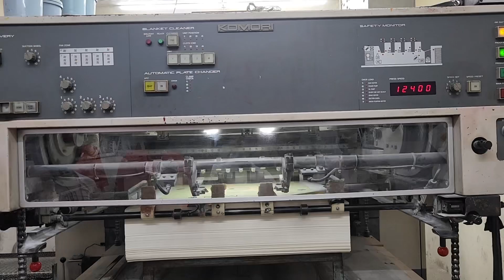KOMORI L-440 (1989)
DEAR SIR,
               WE DEALS IN ALL TYPES OF PRINTING MACHINERY PLEASE REPLY YOUR ANY REQUIREMENT.

                                          SPECIALIST IN.:

                                 1.SHEET FED OFFSET
                                 2. CUTTING MACHINERY
                                 3.DIE CUTTING
                                 4.FLOW LINE
                                 5.FOLDER GLUER
                                 6.FOLDING MACHINERY
                                 7.GATHERING MACHINERY
                                 8.PLATE PROCESSOR
                                 9.PERFECT BINDING
                                10.CYLINDER PUNCHING
                                11.THREAD SEWING
                                12.THREE KNIFE TREAMER
                                OTHER MACHINERY

WANT TO SELL YOUR MACHINERY??
PLEASE GIVE THE DESCRIPTION.

Best reguard,
vikas tiwari `

MACHINES RESOURSES
Consultant & Importar of all type of used printing machines

Mumbai Maharastra India
MACHENICAL AND ELECTRICIAN AVAILABLE.